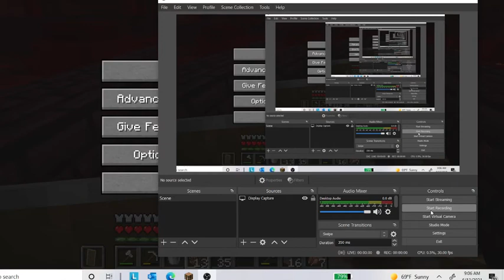Minecraft vanila survival playthrough part 21: Nether fortress attempt 2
I was more prepared